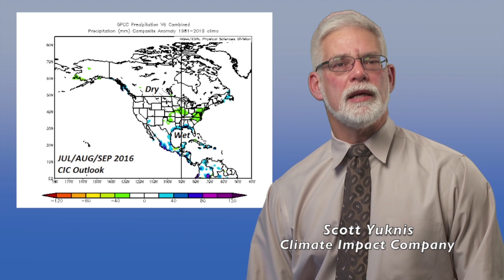Climate Forecast: The Americas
El Nino will inspire the wintertime climate throughout North America this winter. In South America, El Nino has meant dry, hot conditions in central and North-Eastern Brazil, while South-East Brazil into North-East Argentina has been wet. But what can we expect from major crop growing regions in these continents going forward? Scott Yuknis of Climate Impact Company fills you in.